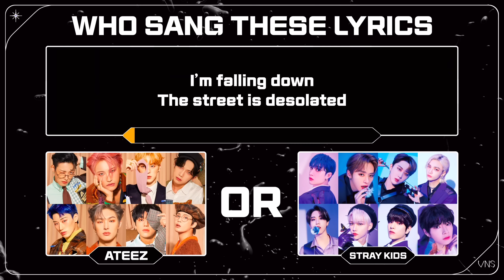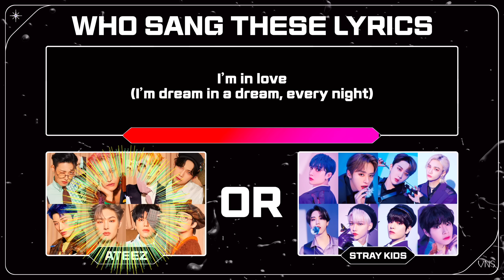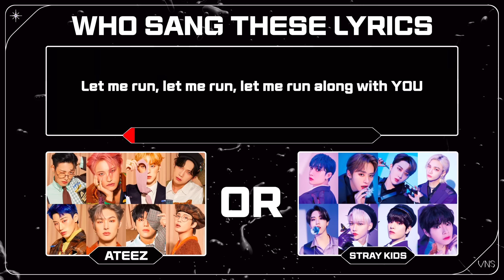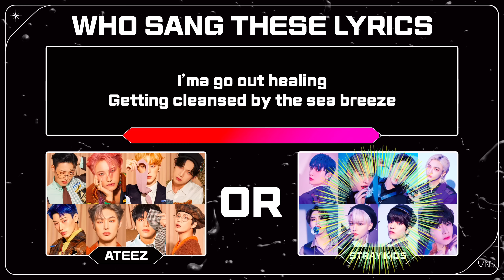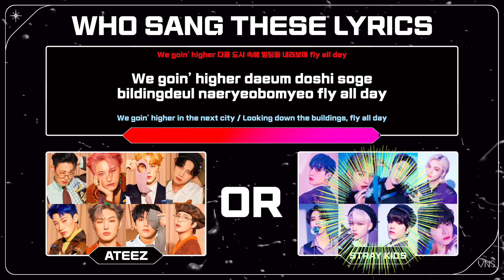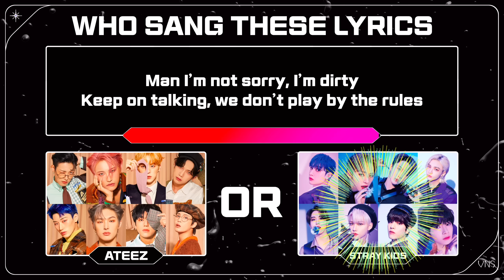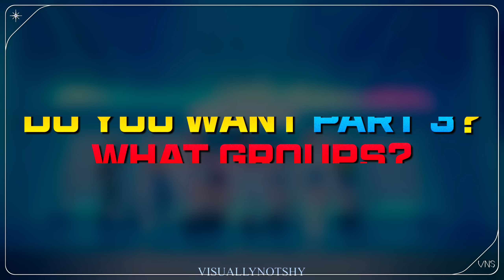Who Sang The Lyrics #2 | Was it STRAY KIDS or ATEEZ?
Who Sang The Lyrics| Was it STRAY KIDS or ATEEZ?

This game consists of 30 rounds. In each round, you just need to guess which group sang the lyrics given and guess what is the title of that song. You will get a point if you get the group right and you will get another point if you get the song title right.

Let's see how well you did in this quiz. I hope you've enjoyed this fun game! You may also request a video in the comment section.